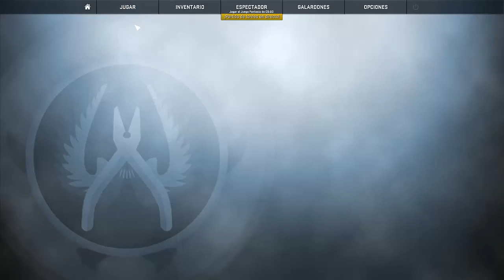Carrerras de armamento CSGO¡¡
Muy buenas a tod@s otro vídeo mas para el canal esta vez de csgo espero que os guste, si es así darle un buen like y si no sois subs bienvenidos.